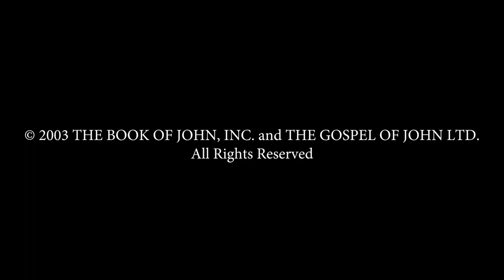Jesus Promises the Holy Spirit | Gospel of John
Jesus promises his disciples a helper that will be with them when he leaves. He reminds them to love the Father and to obey his commands. Jesus also promises a peace stronger than what the world has to offer for their troubled hearts.

Discussion Questions
1. What does Jesus teach about the relationship to loving him and keeping His commands?
2. What does teach about the Holy Spirit in this passage?
3. Why does Jesus say that the Father allows the "prince of this world" (the Devil) to come?

To learn more about Jesus and other questions about life, follow this

Jesus Christ was born about 2,000 years ago. His life and death changed the world forever. He still makes an everlasting impact on the lives of many with his radical teachings and miracles. And His powerful message is still transforming over 2.3 billion people all across the globe. 'The Life of Jesus' is a story told by his closest friends. Adapted from the book of John in the Bible. Discover now how Jesus changed the course of history in this movie about his life! ​​

This is a production of the Canadian company Visual Bible International. The movie was directed by veteran British filmmaker Philip Saville. This three-hour drama accurately follows the Gospel According to John in the Bible. Famous actor Henry Ian Cusick plays Jesus and Christopher Plummer provides voice-over narration. Thumbs up if you liked the video.